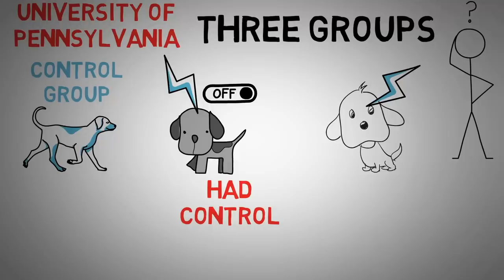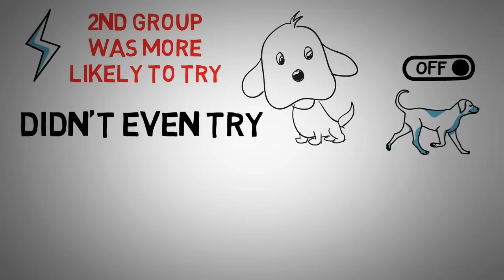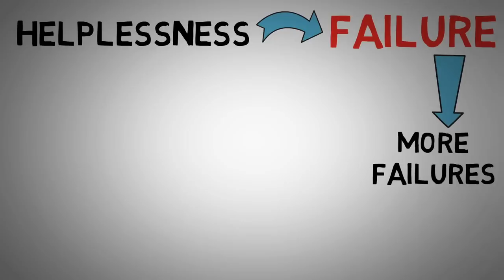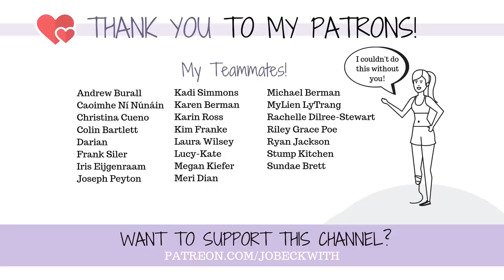This Stopped Me From EVEN TRYING - Don't Let It Stop You...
Do you ever feel helpless or like there is no point in even trying? I've found myself there recently, and realized that what I've been experiencing is something called Learned Helplessness. This is what I've been dealing with and how I'm trying to overcome it.

Jo Beckwith
3578 Hartsel Drive #615

SUBTITLES //

MUSIC //

INTRO //